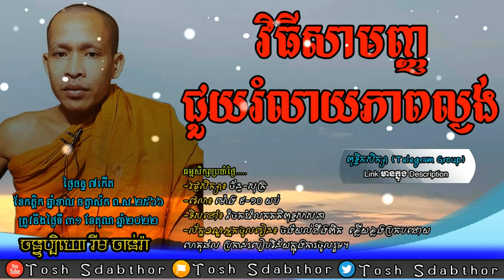Simple Ways to Dissolve Stupidity | Rim Chanra 2022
-ក្រុមពុទ្ធិកសិក្សា
 -ប្រធានបទៈ  វិធីសាមញ្ញ ជួយរំលាយភាពល្ងង់
-បង្រៀនដោយ លោកម្ចាស់គ្រូ ចន្ទប្បិយោ រីម ចាន់រ៉ា
ធម្មសិក្សាប្រចាំថ្ងៃ៖ ក្នុងក្រុមតេឡេក្រាម.

-Topic:​ Simple Ways to Dissolve Stupidity.
-Taught by Venerable Rim Chanra